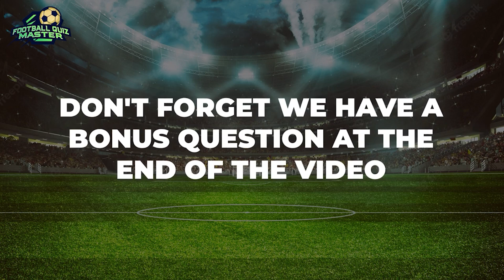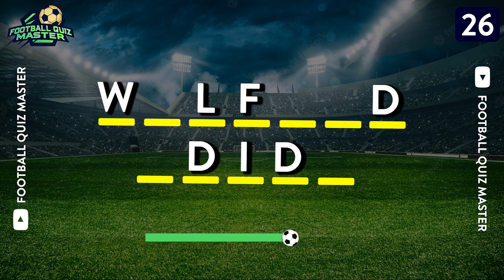GUESS THE PLAYER WITH MISSING LETTERS | FOOTBALL QUIZ MASTER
Hello Everyone And Welcome To Football Quiz Master!!!

This is the PLACE where we bring you the master football quizzes to test your IQ!
Today we are bringing you a New Video challenge about Guess the players missing letters !
Lets find out right here on FOOTBALL QUIZ MASTER!
Hope you will have fun while watching the quizzes!
Write your comments down below at the comments section!
So Let's start and see you in the video⚽️
Remember at the end of the video we have a secret bonus question for you ⁉️